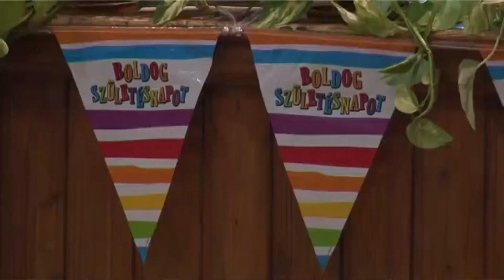20210215 cikador Nyugdijas klub